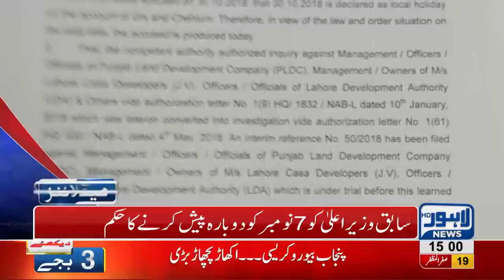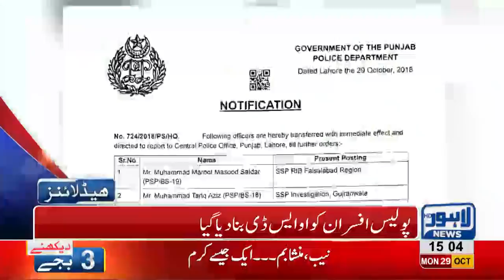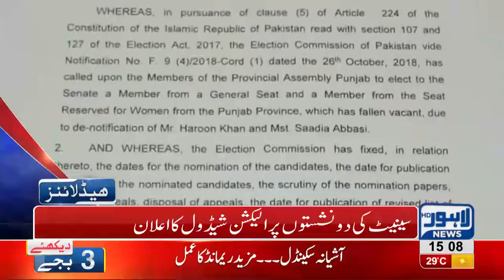03 PM Headlines Lahore News HD – 29 October 2018